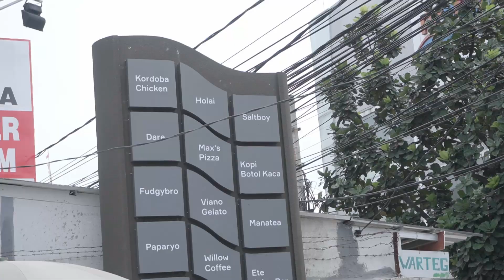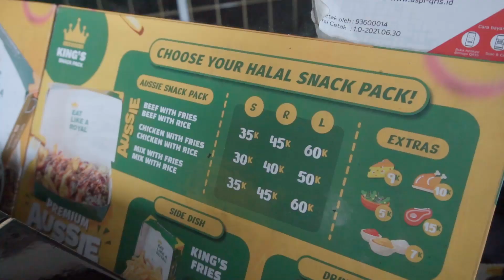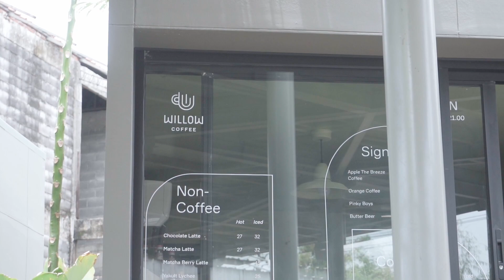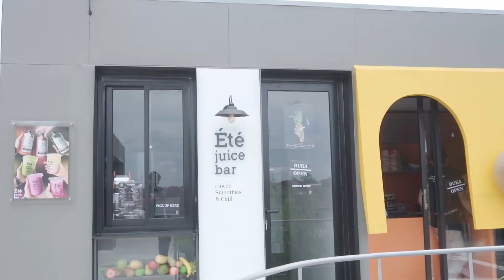WILLOW HABITAT | COMMON SPACE BARU DI BINTARO TANGERANG SELATAN | TEMPATNYA INSTAGRAMABLE BANGET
Halo gimana kabar teman-teman? Semoga tetap sehat selalu ya

Di video kali ini kami nyobain common space baru di daerah Bintaro namanya Willow Habitat. Di Willow Habitat ini banyak tersedia tenant-tenant makanan, minuman dan cemilan. Tempatnya simple dan minimalis khas banget anak muda, selain itu cukup luas juga nih. Area parkirnya juga cukup menampung sekitar 8 mobil.

Willow Habitat ini berlokasi di Jl. Jombang Raya No.54, Pd. Pucung, Kec. Pd. Aren, Kota Tangerang Selatan. Lokasi tepatnya bisa cek di sini ya

Mau tau seperti apa tempatnya?
Tonton terus sampai habis ya

Selamat menikmati video kami ya